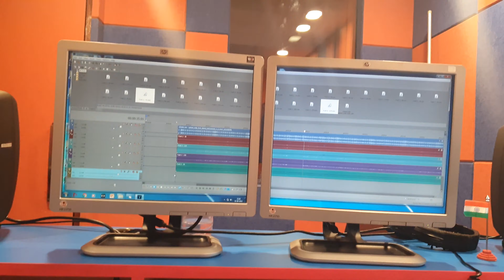19 August 2019(4)